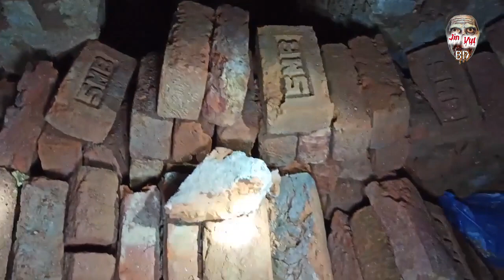ইটভাটা এখন ভূতের দখলে | The Brick Kiln is now possessed by ghost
Hello Viewer's,

"ইটভাটা এখন ভূতের দখলে | The Brick Kiln is now possessed by ghost" bd jin vut Scary.

This is the Entertainment purpose video.
believe it or not.
it also your personal matter.
we cannot provided you to believe this video.

Direction: Mostofa Shoukat Imran
Director: Mostofa Shoukat Imran
Artist: Md Rubel Mia
shakil khan
and Mostafa shaukat Imran

* ANTI-PIRACY WARNING * This content is Copyright to BD JIN VUT ! Legal action will be taken against those who violate the copyright of the following material presented!

* Contacts us if you any kinds of need
Ghost video
ghost hunter
ghost finder
ghost rider
ghost cast
ghost picture
ghost angle
ghost song
ghost band
ghost lyricks
bd ghost hunter
ghost fighter
real ghost video
vuter video
voutik
scary ghost
ghost scens
ghost riders
bd ghost hunter
aahat
alif layla
sindabad
bhoot fm
ghost band
ghost blog
best wishesh
Ongpur binodon
Rangpur Entertainment
Angpur Binodon
Angpur Entertainment